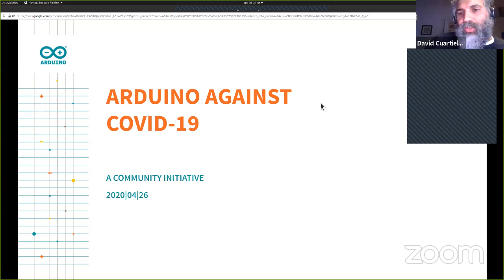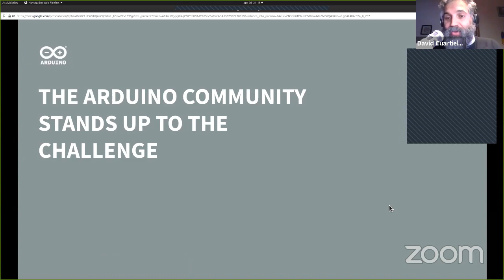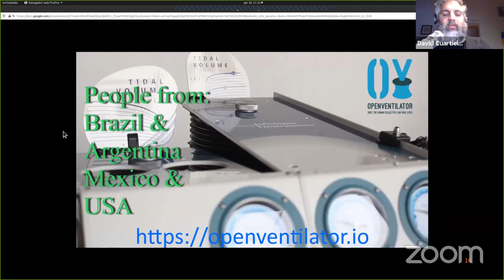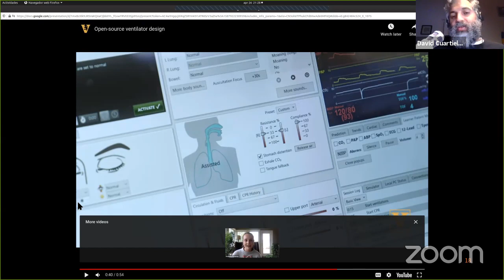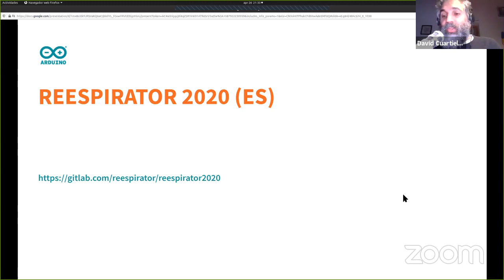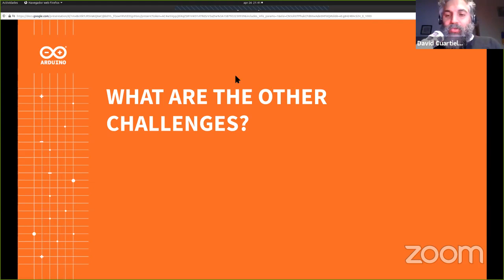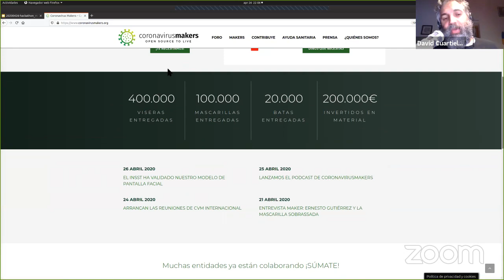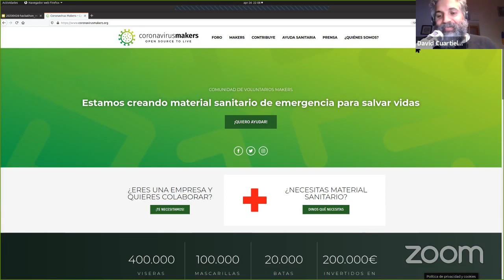OSVHackathon - Dr.David Cuartielles (Cofounder of Arduino) Talk